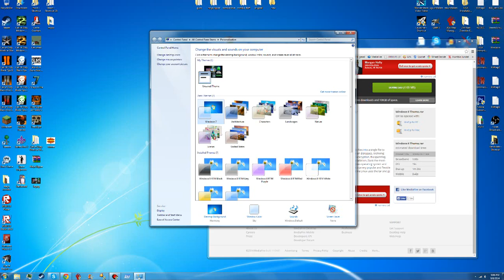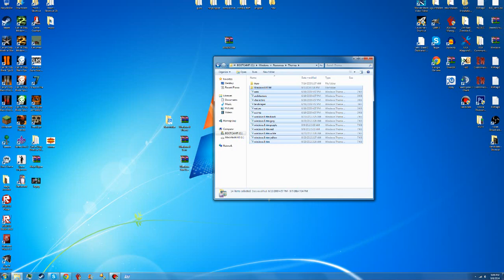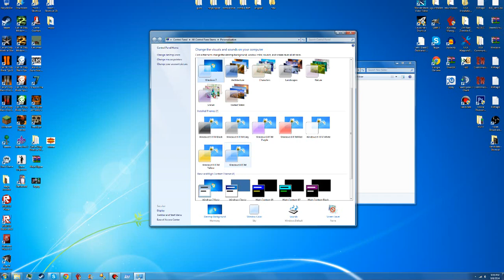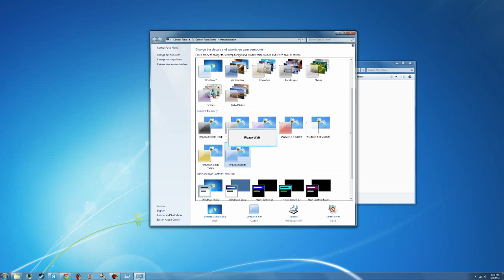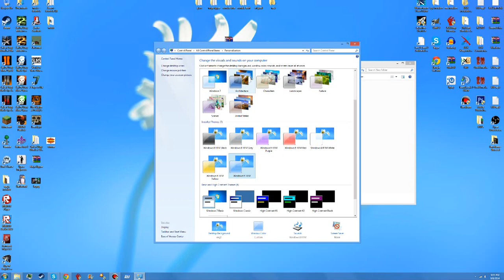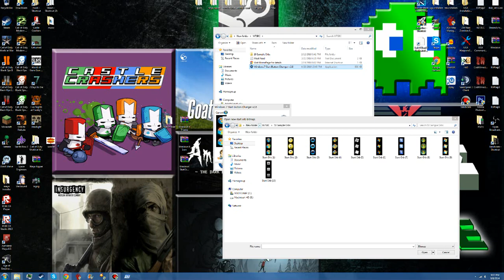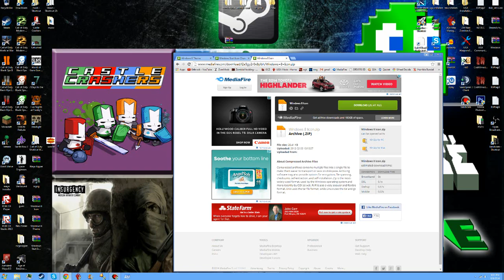Windows 8 Theme For Windows 7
ok here are the downloads in the video